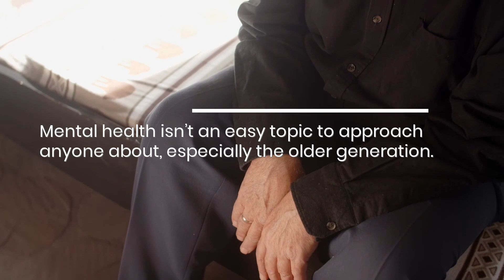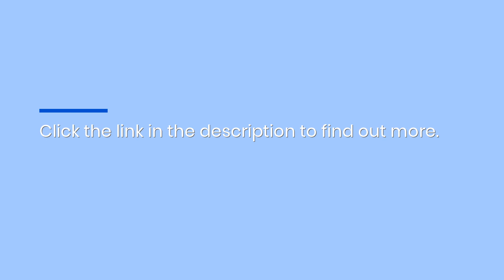Common Symptoms of Anxiety in Seniors & How to Promote Mental Well-Being as a Caregiver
Are you worried about an older loved one who seems down and stressed? Then Senior Health Care Hub has a guide that may be helpful to give you an idea of what you can do to reduce anxiety for them.